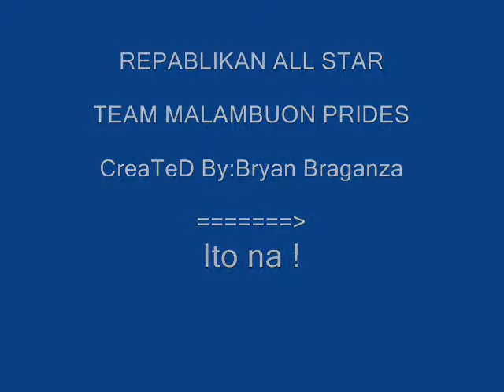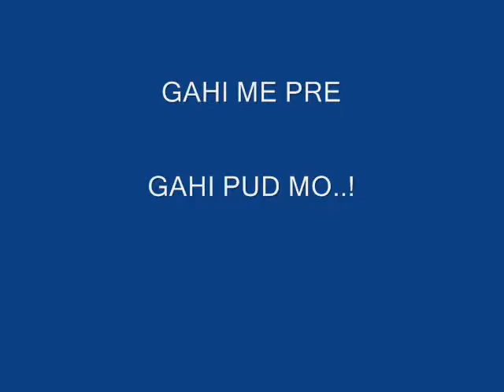REPABLIKAN ALL STAR-By:Bryan Braganza